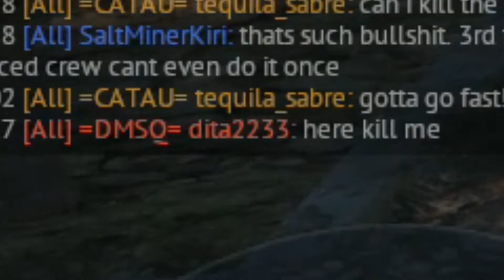Friendly Dita in War Thunder top tier.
Might well have a lil bit of fun in a low tier tank competing top tier tanks.